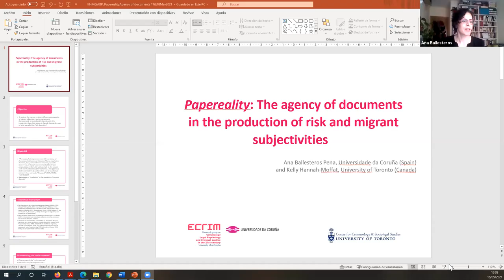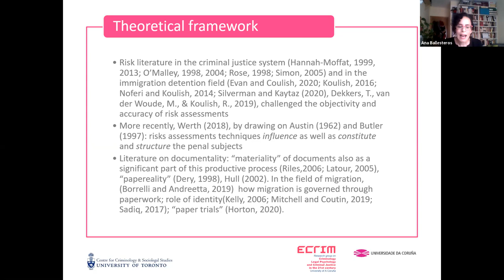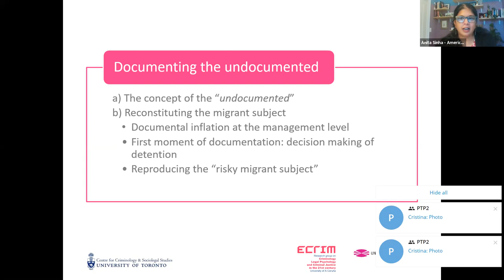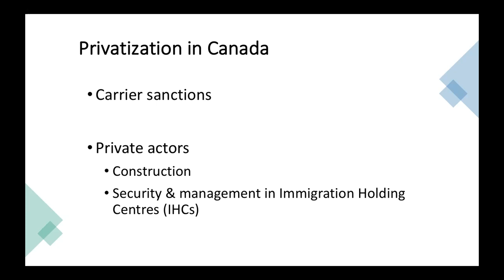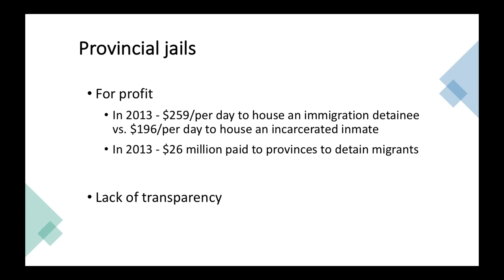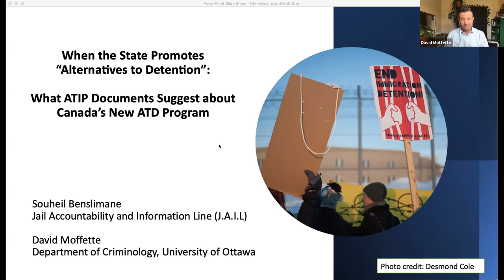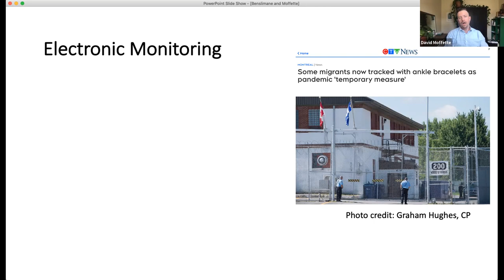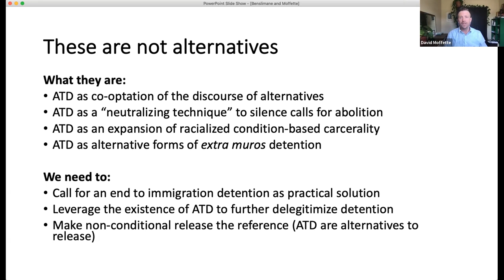Day 2. Session 3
Session 3
Moderator: Anita Singha, American University Washington College of Law (USA)

Ana Ballesteros Pena, University of A Coruña (Spain) and Kelly Hannah-Moffat, University of Toronto (Canada)

Papereality: The agency of documents in the production of   risk and migrant subjectivities

Souheil Benslimane, Jail Accountability and Information Line (J.A.I.L) and David Moffette, University of Ottawa (Canada)

When the State Promotes “Alternatives to Immigration Detention”: Institutional Co-optation, Condition-Based Carcerality, and Abolitionist Visions

Jona Zyfi, University of Toronto (Canada) and Audrey Macklin, University of Toronto (Canada)

The Role of Privatization in Canada’s Immigration Detention Centres